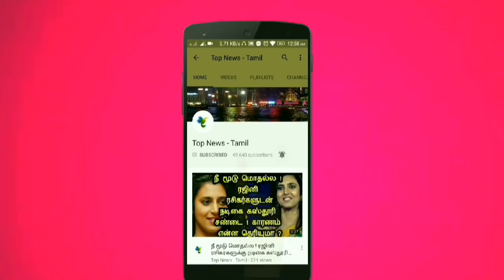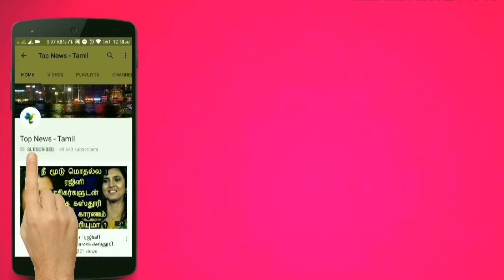இருளில் மூழ்கும் சூரியன் ! அதிர்ச்சியில் விஞ்ஞானிகள் ! SUN dimming and cooling, Tamil news Live news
This video is about the latest research by scientist regarding the Sun !